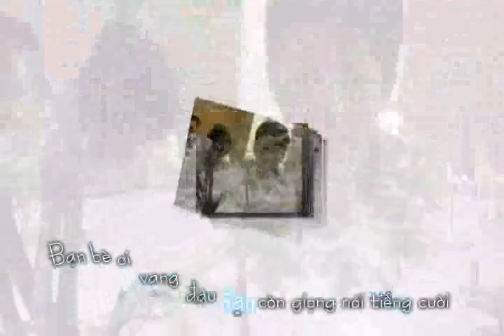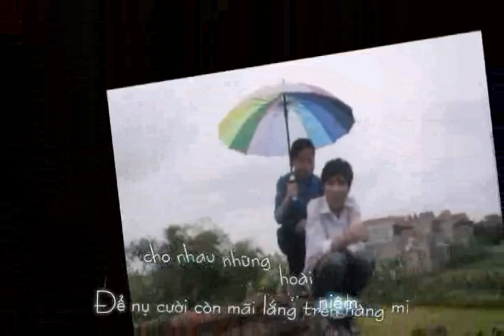Tang A11_Khóa 06-09.mkv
Một thành viên A12 :D